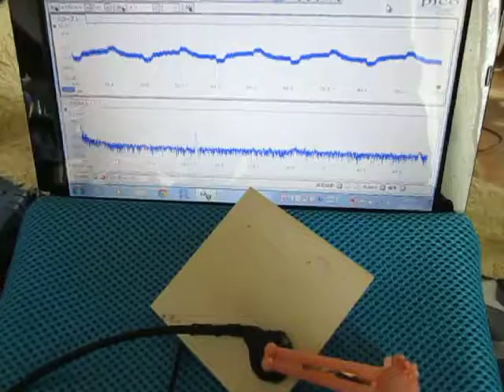超音波を利用した「表面弾性波の応用技術」 ultrasonic-labo